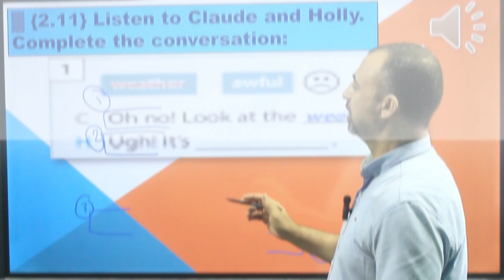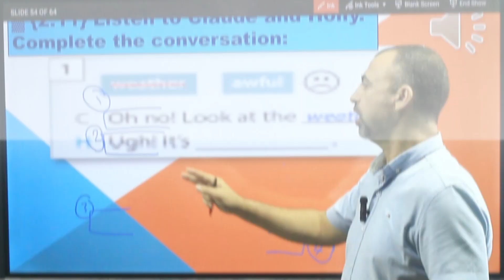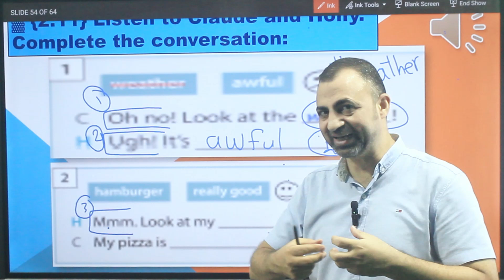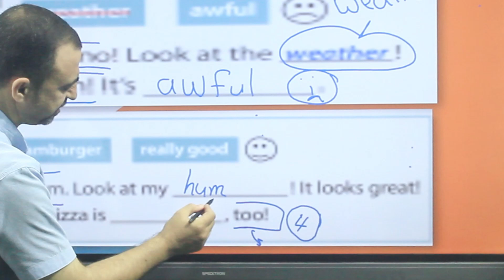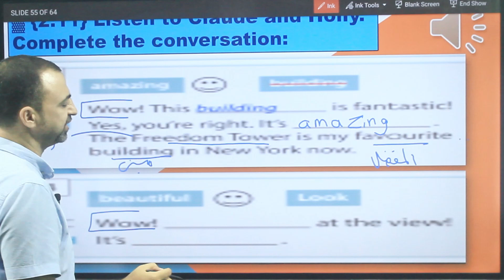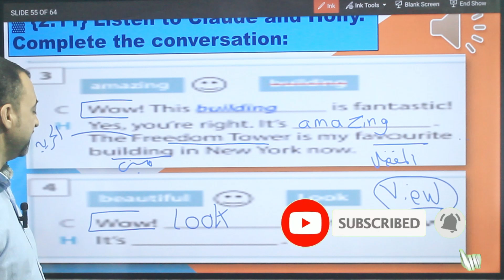كورس تاسيس انجليزى من الصفر شرح منهج اكسفورد اساسيات للمبتدئين (Headway Oxford (Unit 2 Vid. 21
كلمات التعجب و التفاعل مع المحادثه تماما كما يستخخدمه الاجانب و فى كورس اكسفورد و أقوى كورسات تأسيس و شروحات الجرامر و كورسات الترجمه و الدروس التعليميه فى اللغه الانجليزيه@ZAmericanEnglish @EnglishConnectionByKanchan